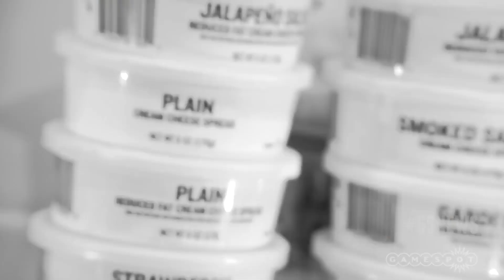Oculus Rift Price Revealed; Scalebound and ReCore Delayed - GS News Top 5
We may not see an Assassin's Creed in 2016, A new Fallout 4 mod adds cel-shaded graphics, and the Oculus Rift minimum requirements were announced.